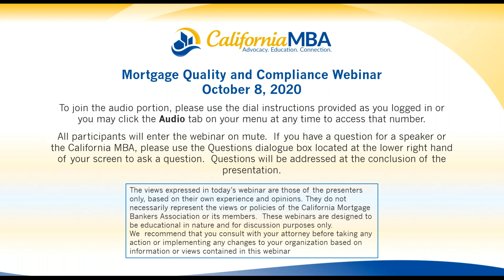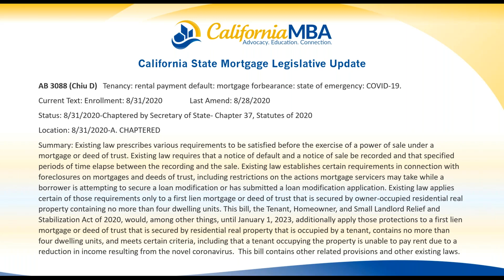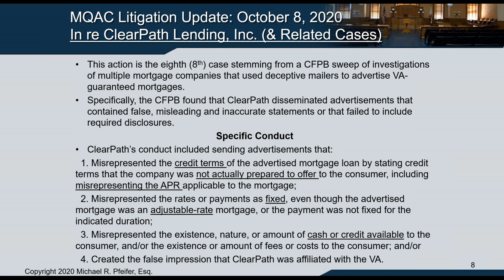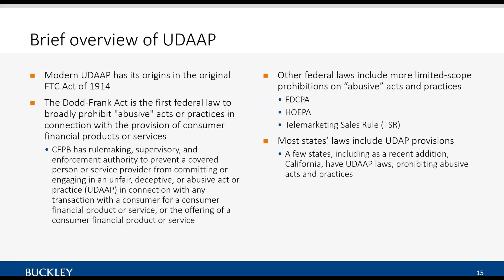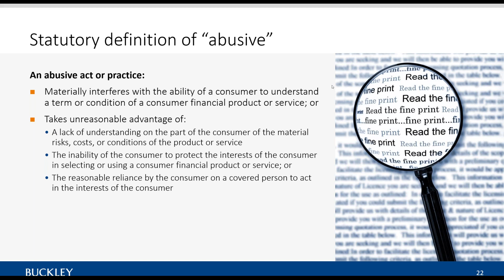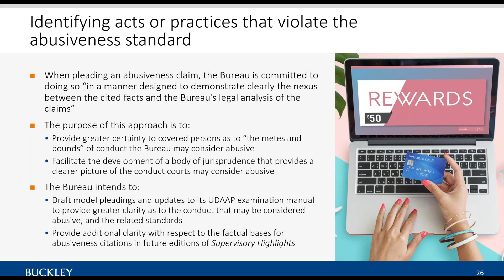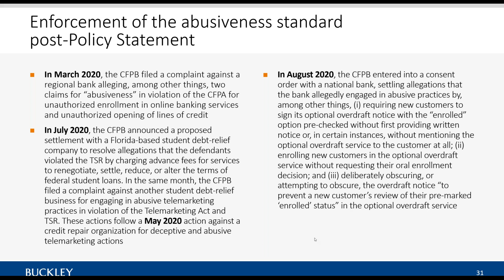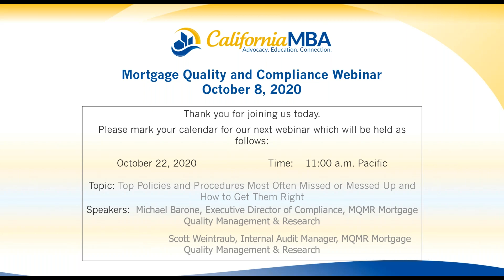California MBA Mortgage Quality and Compliance Webinar - 10-8-20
New CFPB Interpretation on UDAAP

Speakers:      Lauren Frank, Associate, Buckley, LLP
                        Sherry-Maria Safchuk, Counsel, Buckley, LLP